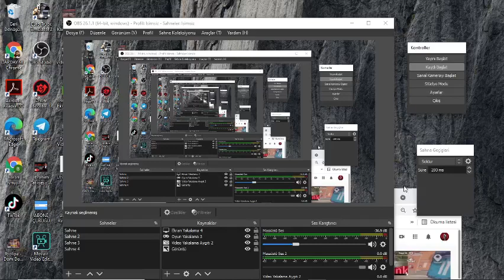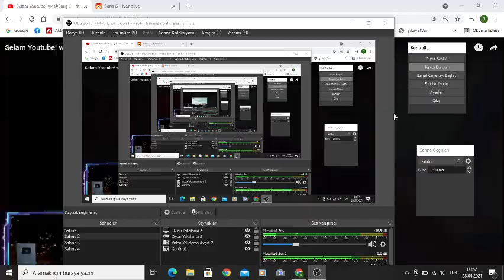Barış g Hile yeisso canlı yayın